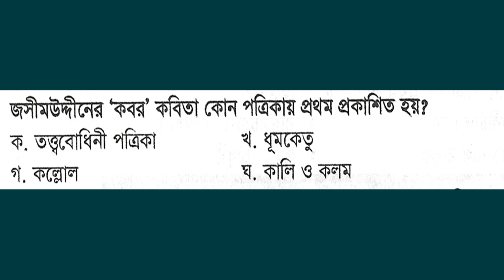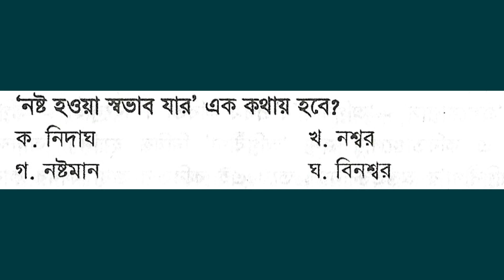25th BCS Preliminary Bangla Solution । BCS Preparation Bangla MCQ। BCS Bangla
41th bcs preparation ২৫ তম বিসিএস প্রিলিমিনারি পরীক্ষার বাংলা অংশের সমাধান  25th BCS Bangla MCQ SolveBCS Preparation
40th bcs preparation bangla
BCS Preliminary Previous Questions Bangla
10th BCS to 38th BCS Preliminary Bangla Question & Answer
BCS Preliminary Previous Questions Computer
34th BCS to 11th BCS Preliminary Computer Question With Answer
Recent Job Math Solutions Video Link